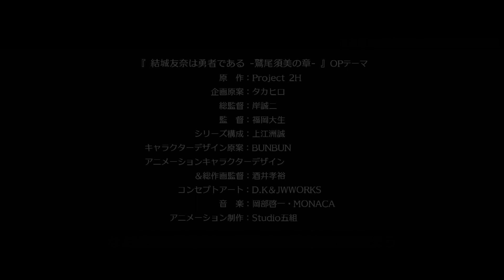三森すずこ【 エガオノキミヘ 】Mimori Suzuko “Egao no kimi e”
【 エガオノキミヘ 】三森 すずこ
　作詞：中村 彼方
　作曲：蔦谷 好位置
　編曲：野間 康介
【 Egao no kimi e 】Suzuko Mimori
　Lyrics：Kanata Nakamura
　Arranged：Kousuke Noma

『 結城友奈は勇者である -鷲尾須美の章- 』OPテーマ
　　　　　　　　　原　作：Project 2H
　　　　　　　　企画原案：タカヒロ
　　　　　　　　　総監督：岸誠二
　　　　　　　　　監　督：福岡大生
　　　　　　シリーズ構成：上江洲誠
　　　　　　　　　脚　本：上江洲誠・タカヒロ
キャラクターデザイン原案：BUNBUN
アニメーションキャラクターデザイン
　　　　　　＆総作画監督：酒井孝裕
　　　　コンセプトアート：D.K＆JWWORKS
　　　　　　　　　音　楽：岡部啓一・MONACA
　　　アニメーション制作：Studio五組
　　　　　　　　　配　給：ポニーキャニオン

挿入画像（動画表示順）
　北海道 夕刻の知床　　　　　　　　　　　© TAKAO_Tsushima
　福島県 毘沙門沼（五色沼湖沼群）の秋　　© Koichi-Hayakawa
　大阪府 空中庭園から見た光　　　　　　　© maigo_27
　山梨県 新春の富士山(本栖湖より) 　　　    © Koichi_Hayakawa
　神奈川県 鵠沼海岸夕景　　　　　　　　　© nonstagram47
　兵庫県 新舞子浜 マジックアワー 　　　　  © rikky_photography
　福島県 滝桜　　　　　　　　　　　　　　© Koichi_Hayakawa
　宮崎県 門川町 桃源郷　　　　　　　　　   © Shiro_KUROGI
　広島県 雪の広島城　　　　　　　　　　　© Tomato_249
　山口県 水鏡　　　　　　　　　　　　　　© Tomato_249
　新潟県 黄金色の輝く雲海(星峠)　　　　　 © Koichi_Hayakawa

上記の画像を動画用に改変して使用
写真はすべてクリエイティブ・コモンズ・ライセンス（表示4.0国際）のもとに
掲載を許諾されています。